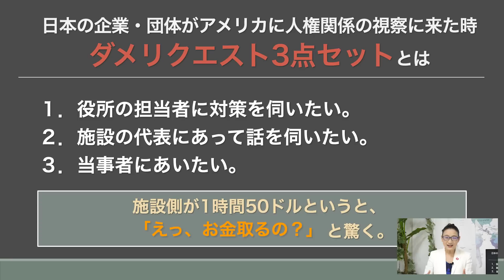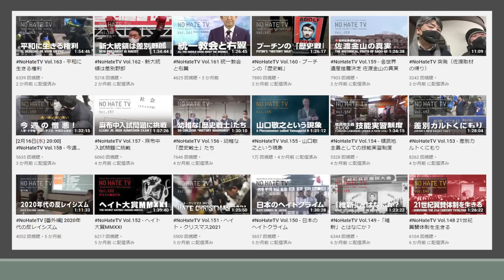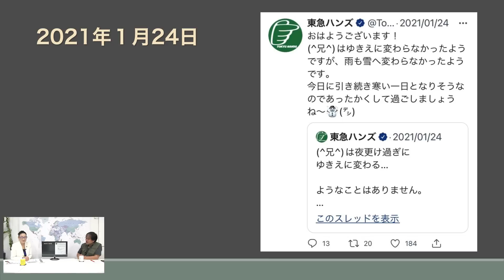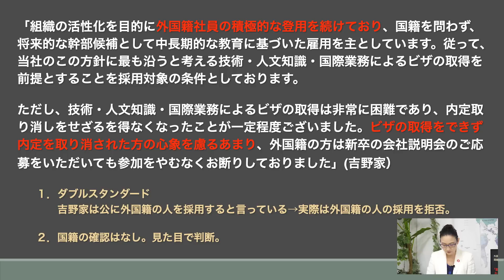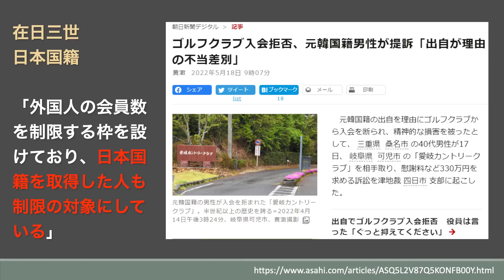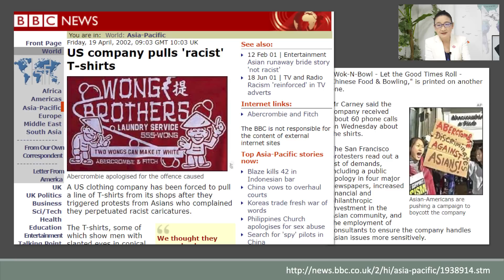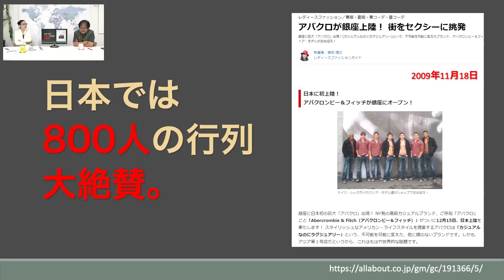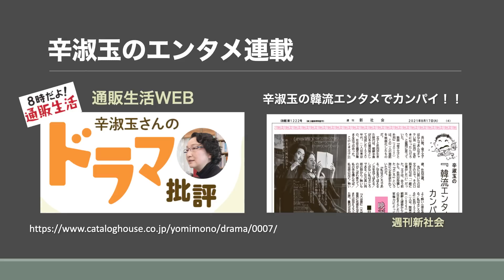吉野家にみる 日本企業の人権感覚 辛淑玉 × 北丸雄二 【マイノリティ・リポート】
北丸雄二と辛淑玉が、マスメディアでは見落とされがちな社会の課題を拾い上げ、マイノリティからのまなざしで語り合い、本質を見抜き、怒り、笑い、ため息をつきながらも前に進む縦横無尽の1時間番組。（ときどき長くなる）エンタメもあります。

■今月のレポート

トピック
・共生を求めて(ウトロ放火事件 その後)
・NO HATE TV
・東急ハンズ 差別ツイート

・吉野家にみる 日本企業の人権感覚

エンタメ
・ドラマ 『私たちのブルース』（韓国）
・映画『エデンより彼方に』（米国）

2022年6月15日 収録

・北丸雄二profile
ジャーナリスト、作家。在NY25年を経て18年から東京。ラジオ及びネット番組などでニュース解説の他、政治や文学、ブロードウェイ翻訳も。2021年『愛と差別と友情とLGBTQ＋』で紀伊國屋じんぶん大賞2022で2位。2022年は絵本『ぼくらのサブウェイベイビー』と上演戯曲『アナザー・カントリー』を翻訳。

・辛淑玉profile
在日三世、実業家。企業内研修の会社を経営し、世界１０数カ国で人材育成に携わる。
明治大学政治経済学部客員教授、米国カリフォルニア州立サンディエゴ校客員研究員。ドイツ ハインリッヒ・ハイネ大学現代日本研究所客員研究員を経て、ヘイト企業「DHC」との裁判闘争に入る。
2001多文化探検隊にて「自治研大賞」、2003反ヘイトの闘いで「多田瑤子人権賞」、2013「エイボン女性年度賞」受賞。　著書『差別と日本人』（角川ワンテーマ）『怒りの方法』（岩波新書）など著書多数。

　現在：反レイシズム国際ネットワーク「のりこえねっと」共同代表。
　　　　マイノリティの語り合いの場『こぎつねの家』お迎え係
　連載「通販生活」WEB　韓流・華流ドラマ、「新社会」韓流エンタメなど

■参考URL

・『ホワイト・ホット: アバクロンビー&フィッチの盛衰』

・北丸雄二さん著書
『愛と差別と友情とLGBTQ+: 言葉で闘うアメリカの記録と内在する私たちの正体』

・辛淑玉さん連載
8時だよ！通販生活　辛淑玉の韓流エンタメ沼

【記号】10130
【番号】94188041